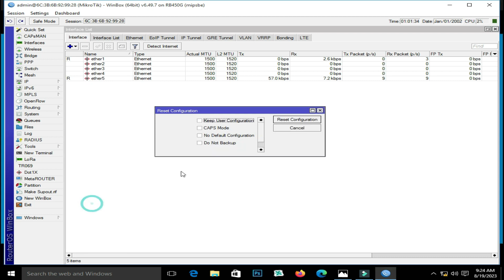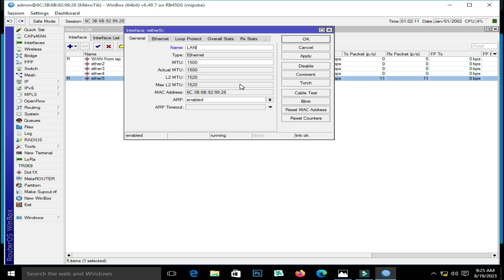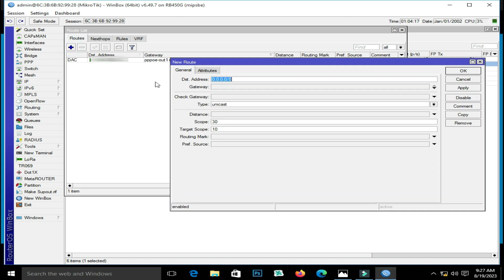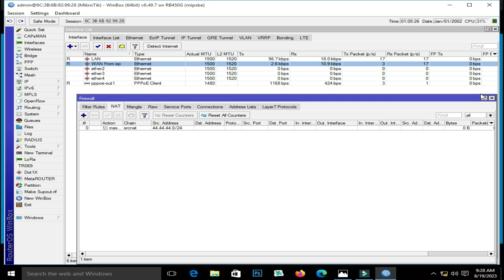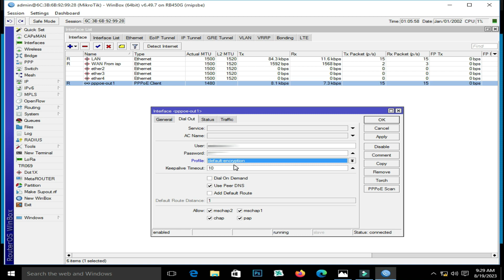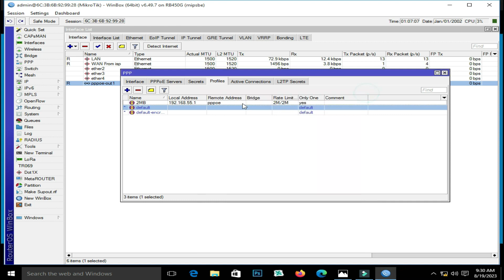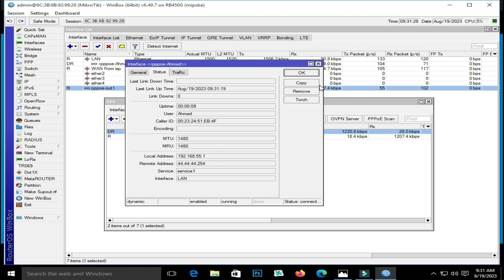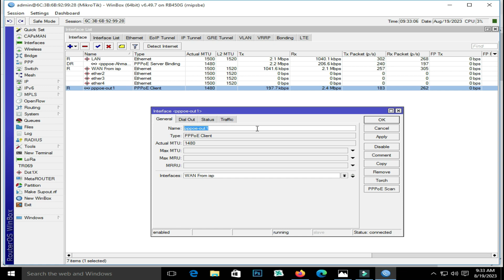How to Configure Static ip in Mikrotik | Configuration Static WAN IP Address in MikroTik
Technical Ahmad